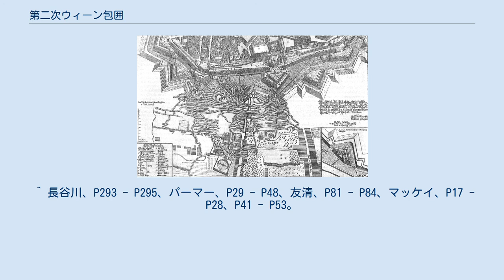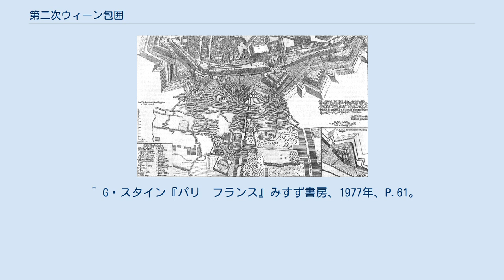第二次ウィーン包囲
モスクワ・ロシアの戦闘
第二次ウィーン包囲（だいにじウィーンほうい）は、1683年に行われたオスマン帝国による最後の大規模なヨーロッパ進撃作戦である。
オスマン軍はオーストリアの首都にして神聖ローマ皇帝の居城であるウィーンを大軍をもって攻撃したが、拙速な作戦により包囲戦を長期化させ、最後は反オスマン帝国を掲げて結集した中央ヨーロッパ諸国連合軍によって包囲を打ち破られるという惨憺たる敗北に終わり、この包囲戦を契機にオーストリア、ポーランド、ヴェネツィア、ロシアらからなる神聖同盟とオスマン帝国は16年間にわたる長い大トルコ戦争に突入した。
その結果、歴史上初めてオスマン帝国がヨーロッパ諸国に大規模な領土の割譲を行った条約として知られる1699年のカルロヴィッツ条約締結に至った。
 オスマン帝国は、17世紀の初頭以来君主（スルタン）の国政に対する実権が縮小し、16世紀から急速に進んだ軍事技術・制度の発展など様々な時代の変化の中で君主の専制と中央集権に支えられた軍事的優位が弛緩しつつあった。
このような帝国の危機的状況の中、1656年に帝国の最高執政者である大宰相に就任したキョプリュリュ・メフメト・パシャ、息子で後継の大宰相となったキョプリュリュ・アフメト・パシャの2人は国勢の回復に努め、ヴェネツィア、オーストリア、ポーランドなどの諸国に次々に勝利して東ヨーロッパにおいてオスマン帝国史上最大の版図を実現していった。
 1676年、キョプリュリュ・アフメト・パシャの病死により大宰相に就任したカラ・ムスタファ・パシャはキョプリュリュ・メフメト・パシャの婿であり、キョプリュリュ家の改革政治を引き継いで拡大政策を押し進めた。
時の君主であるメフメト4世はエディルネの宮殿に篭って狩りを趣味とするばかりで政治に対する関心も実権もなく、オスマン帝国の全権はキョプリュリュ改革の遺産を引き継いだ強力な大宰相の手に握られていた。
 一方、16世紀の第一次ウィーン包囲の時代においてヨーロッパにおけるオスマン帝国の最大の敵手であったハプスブルク家のオーストリアは、三十年戦争を経てかつての強盛を失った。
当時のオーストリアにとって西方での宿敵はフランスのルイ14世であったが、フランスはオーストリアがオスマン帝国と戦うことでハプスブルク家を弱体化させることを狙っていた。
このため、オスマン帝国とオーストリアとの戦いにおいて、西からオーストリアを牽制することによってオスマン帝国に間接的な支援を与えていた。
 戦場となったのはハンガリー・トランシルヴァニアで、1664年にオスマン帝国がハンガリーへ侵攻してきた時はオーストリアの将軍ライモンド・モンテクッコリがザンクトゴットハールドの戦いでオスマン帝国軍に勝利した。
しかし、フランスの脅威からオーストリアは反撃へ動けず、ヴァシュヴァールの和約で20年の休戦、オスマン帝国の傀儡のトランシルヴァニア公アパフィ・ミハーイ1世を承認、毎年のオスマン帝国への贈与金などハプスブルク家に不利な内容を締結した。
これがハンガリー・トランシルヴァニアの親ハプスブルク派貴族の反発を招き、1670年のヴェッシェレーニ陰謀の摘発と弾圧、1678年のテケリ・イムレの蜂起に繋がった。
 神聖ローマ皇帝レオポルト1世は事態を重く見てハンガリーに対する弾圧を中止、1681年に絶対主義政策を撤回して貴族の宥和に勤めたが、テケリはゲリラ活動を続けた。
 第二次ウィーン包囲時のオスマン側の塹壕とハプスブルク家の本拠地であるホーフブルク宮殿とウィーン市壁 1683年、ハプスブルク家領の北西ハンガリーでテケリらハンガリー人による反乱が起こり、反乱者たちはオスマン帝国に対して支援を要請した。
これをスレイマン1世の第一次ウィーン包囲以来150年ぶりのオーストリア占領の好機と考えたカラ・ムスタファは、15万からなる大軍を率いてハンガリーからオーストリアに侵入、ウィーンに迫った。
神聖ローマ皇帝レオポルト1世は7月7日にリュディガー・フォン・シュターレンベルクに守備を任せてウィーンを脱出、パッサウに逃れ、イスラム教徒からヨーロッパを防衛するよう訴えてキリスト教徒の諸侯に支援を要請した。
 これに、当時オスマン帝国とポジーリャを巡って争っていたポーランド国王ヤン3世が応え、ヤン3世はポーランドとドイツ諸領邦からなる...